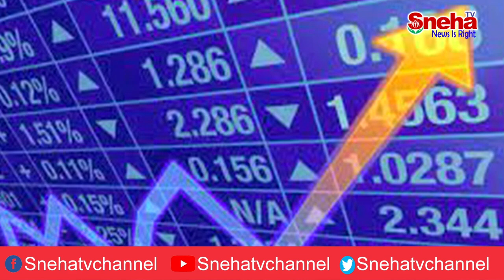స్వల్ప లాభాలతో ప్రారంభమైయిన సెన్సెక్స్‌ || Sneha telugu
We invite all to become Independent media owners to protect Fourth Estate in turn DEMOCRACY This channel is dedicated to telecasting political, social, cultural, sports, and current affairs business and all updates.